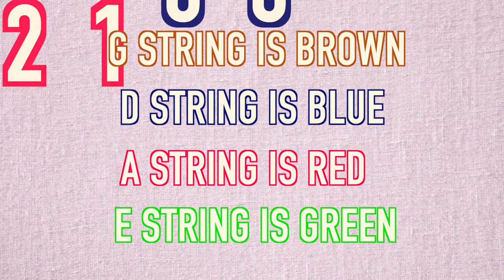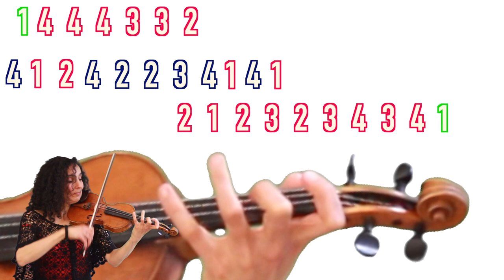Janam Janam 🎻 Dilwale 🎻 Violin Tutorial And Play Along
💥Strad Pad - soft chinrest pad

💥 No Fret - fingerboard sticker